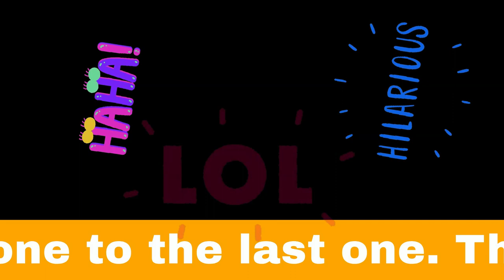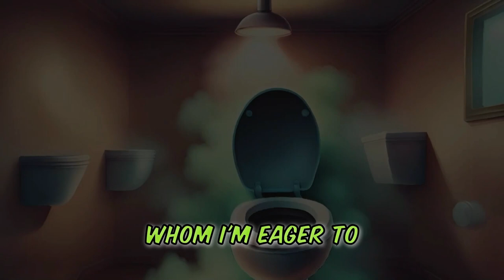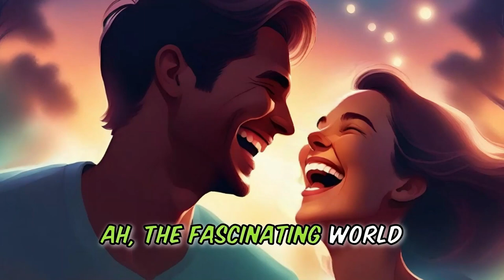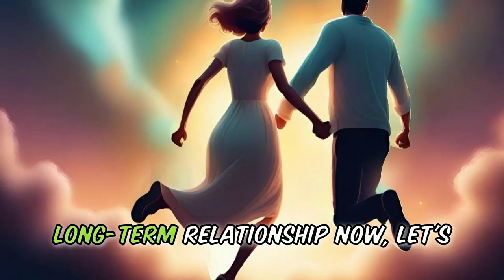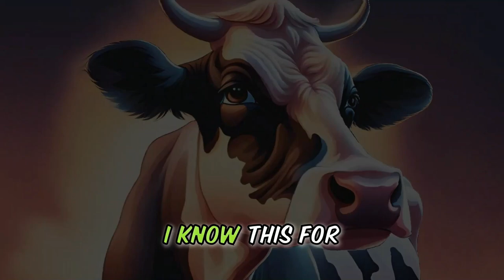🤣 WEEKLY FUNNY JOKE VIDEOS 😂 FIVE STORY JOKES. From Little Johnny to Mis-Understandings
In this 🤣 WEEKLY FUNNY JOKE VIDEOS 😂 We bring you our 5 Story Jokes of the week as a Compilation.

1. 😂 CARTOON STORY JOKE 🤣 LITTLE JOHNNY's Manors.
2. 😂 CARTOON STORY JOKE 🤣 PRISON vs MARRIAGE.
3. 😂 CARTOON STORY JOKE 🤣 GOLF vs WIFE
4. 😂 CARTOON STORY JOKES 🤣 COW FROM DOUGLAS
5. 😂 CARTOON STORY JOKES 🤣 UGLY MIS-UNDERSTANDING